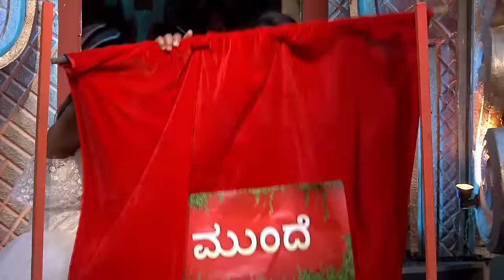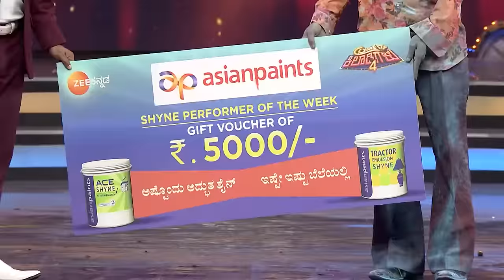ವೇದ ಚಿತ್ರದ ಯಶಸ್ಸಿನ ಸಂಭ್ರಮ | Comedy Khiladigalu S4 | Full Ep 33 | Jaggesh,Rakshita - Zee Kannada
A skit with a social message about infanticide makes everyone emotional. Actor Shiva Rajkumar and film Vedha's team celebrate its success. The contestants present a dance to honour Master Anand.Watch Full Episodes